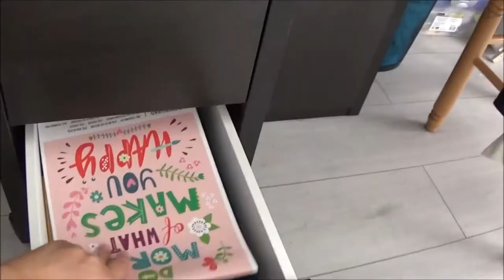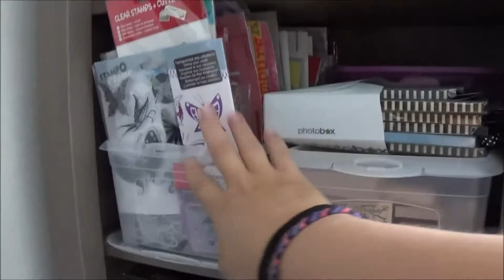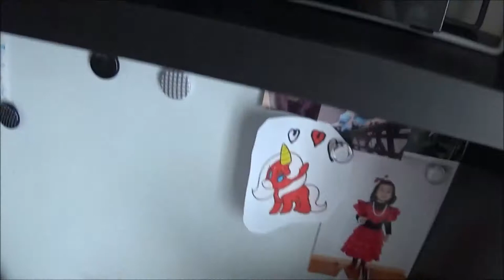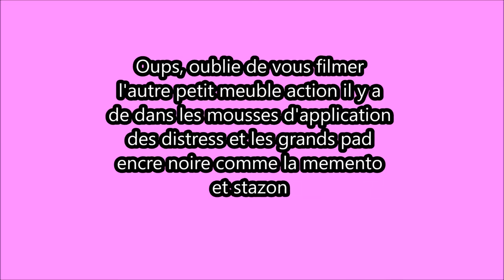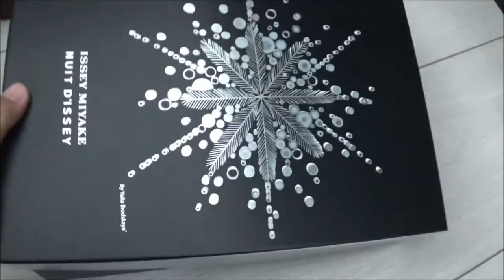Coin créa organisation et rangement ?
Bonjour,

Le retour avec un tour de mon coin création